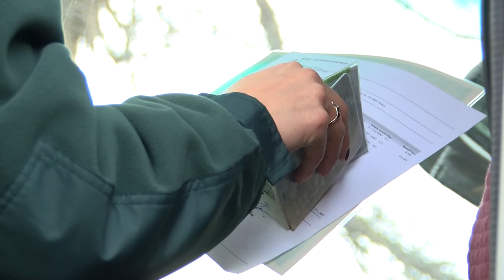3/4 mandatów za przekroczenie prędkości otrzymują kobiety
Wypowiedź: Marcina Dumy, Instytut Badań Społecznych i Rynkowych IBRiS.

Średnio co 10. kierowca w Polsce raz na pół roku otrzymuje mandat – większość (53 proc.) dotyczy przekroczenia prędkości. Za to 16 proc. zmotoryzowanych zostało ukaranych za nieprawidłowy manewr, 9 proc. za nieustąpienie pierwszeństwa, a 8 proc. za złe parkowanie. Trzy czwarte mandatów za przekroczenie prędkości otrzymują kobiety – wynika z  badania Santander Consumer Banku.

Do zatrzymania na drodze może dojść nie tylko z powodu wykroczenia, ale również w celu przeprowadzenia rutynowej kontroli, np. trzeźwości kierowcy. Warto wiedzieć, jak się w takiej sytuacji zachować – czego się wystrzegać oraz co wymagać od funkcjonariuszy.

Kto nas może skontrolować i gdzie?

Zatrzymania do kontroli może dokonać nie tylko umundurowany policjant, ale również funkcjonariusz w cywilu. Wtedy jednak może to zrobić jedynie w terenie zabudowanym, używając tzw. lizaka lub latarki. Funkcjonariusz w mundurze może natomiast przeprowadzić kontrolę w każdej sytuacji i w każdym miejscu. Może być pieszo, w radiowozie, a nawet – choć to bardzo rzadkie – w  śmigłowcu. Sygnał do zatrzymania musi być wydany tak, by można było go zauważyć lub usłyszeć.

Samochód lub motocykl zatrzymanego powinien stanąć w miejscu nieutrudniającym ruchu. W  wyjątkowej sytuacji może to być miejsce niedozwolone znakami lub przepisami, o ile jest bezpieczne. Wyjątkiem jest zatrzymanie w wyniku pościgu, złego stanu technicznego pojazdu lub zachowania kierującego, które wskazuje na potencjalne zagrożenie dla innych.

Jak się zachować podczas kontroli?

    Po otrzymaniu od funkcjonariusza sygnału do kontroli, pierwsze co należy zrobić to wybrać bezpieczne miejsce do zatrzymania.
    Jeśli polecenie wydane jest z radiowozu w czasie jazdy, policjant może kazać kierowcy podążać za radiowozem i wskazać punkt do zatrzymania.
    Kierowca pod żadnym pozorem nie powinien wysiadać z samochodu, o ile nie poprosi o to policjant. Najlepiej otworzyć okno i czekać na przyjście funkcjonariusza.

Jeśli zatrzymanie nie jest wynikiem pościgu, a rutynowej kontroli, to obydwie strony powinny trzymać się określonej formuły:

    Policjant powinien przedstawić się, podać stopień służbowy, imię i nazwisko, a następnie powód zatrzymania. Nie jest dopuszczalne, aby funkcjonariusz zaczynał kontrolę od pytania, czy kierowca zna powód zatrzymania.
    Obowiązkowo, legitymację służbową musi okazać policjant nieumundurowany. Z kolei funkcjonariusz w mundurze powinien to zrobić tylko na żądanie kontrolowanego kierowcy.
    W dalszej części standardowej, rutynowej kontroli policjant powinien poprosić o  dokumenty, które kierowca zobowiązany jest mieć ze sobą – prawo jazdy, dowód rejestracyjny oraz potwierdzenie opłacenia polisy OC.

Kontrola trzeźwości

W wyjątkowych okolicznościach policjant może poprosić o wejście do radiowozu. Jednym z powodów jest odtworzenie nagranego wykroczenia, ale może to być również konieczność przeprowadzenia badania trzeźwości. Od połowy 2017 r. kierowca ma obowiązek poddać się kontroli trzeźwości. Wynik od 0,2 do 0,5 promila alkoholu we krwi jest wykroczeniem. Oznacza, że kierujący może trafić do aresztu nawet na 30 dni, otrzymać grzywnę w wysokości nawet do 5 tys. zł lub stracić prawo jazdy nawet na 3 lata. Wyniki powyżej 0,5 promila to już przestępstwo, które podlega karze ograniczenia lub pozbawienia wolności do 3 lat oraz zakazu prowadzenia pojazdów przez co najmniej 3 lata.

Prawa kierowcy

Podczas kontroli drogowej, kierowcy również przysługują prawa, np.

    Może złożyć zażalenie na sposób przeprowadzenia czynności służbowych przez funkcjonariuszy;
    Może zakwestionować zasadność lub wysokość mandatu. Wtedy procedura polega na odmowie przyjęcia mandatu, a sprawa jest automatycznie kierowana do sądu;
    Może zażądać powtórzenie badania na obecność alkoholu lub narkotyków w przypadku, kiedy urządzenie pomiarowe wykaże ich obecność we krwi;
    Może wymagać pokazania nagrania z wideorejestratora lub zapoznania się z wynikiem pomiaru;
    Może zażądać kopię świadectwa legalizacyjnego urządzenia pomiarowe, na podstawie których został zatrzymany.

Kto może zatrzymywać kierowców?

Uprawnienia do kontrolowania kierowców ma nie tylko policja, ale również: Inspekcja Transportu Drogowego, Żandarmeria Wojskowa, Straż Graniczna, Służba Celna, Straż Miejska lub Straż Gminna, Straż Leśna, Straż Parku, a nawet osoby działające w imieniu zarządcy drogi.